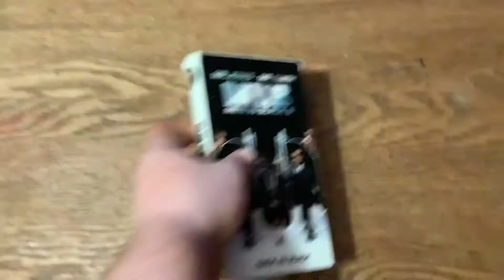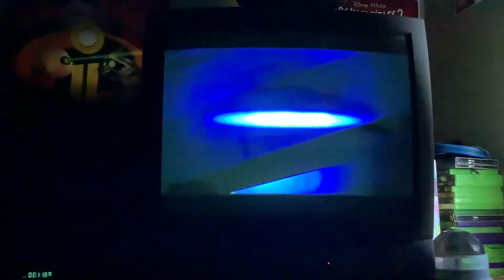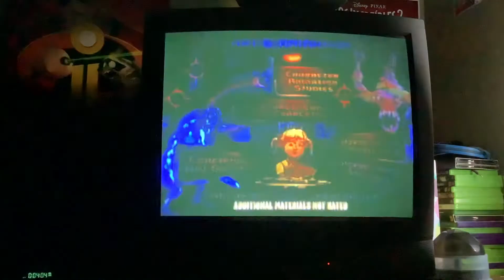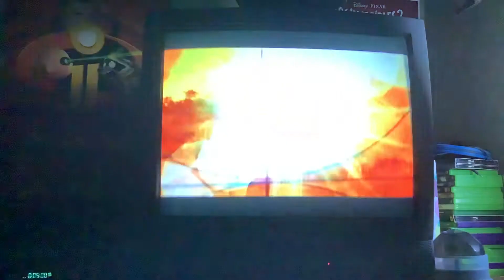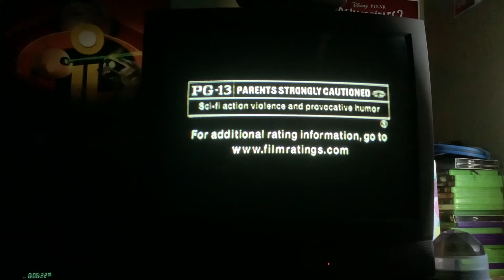Opening to Men in Black II 2002 VHS